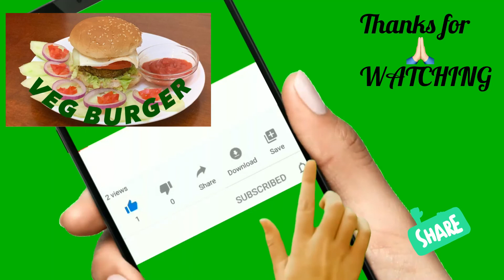VEG BURGER வெஜ். பர்கர்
Hello Friends,
I am presenting how to make easy and tasty Patties for Veg. Burger.  This recipe will give you a yummy taste and full satisfaction.

Total  Preparation time - 20 mins

Patties Ingredients:
1. Beans
2. Carrot
3. Onion
4. Garlic Gloves
5. Potato
6. Sweet corn
7. Garlic powder
8. Chilly flakes
9. Oregano
10. All purpose flour
11. Corn flour
12. Breadcrumbs

Other items:
1. Burger Bun
2. Sweet & Hot Mayonnaise
3. Lettuce
4. Onion
5. Tomato
6. Cucumber
7. Cheese